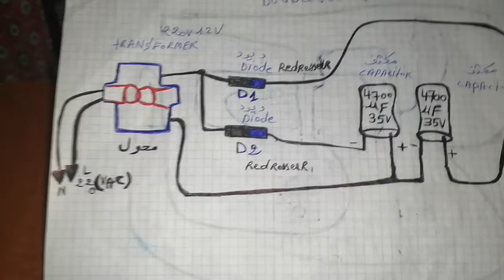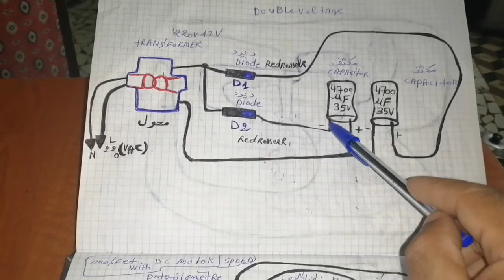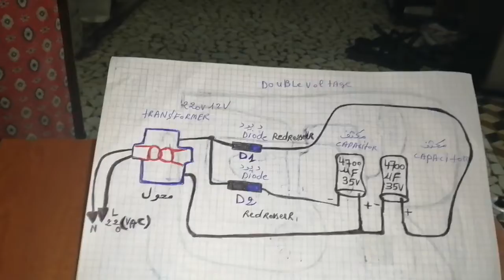double voltage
pont de diodes,pont de diode,diode,branchement pont de diode,pont de diodes pour les nuls,pont de diode 12v,changer pont de diode coupe-bordure,circuit,pont de diode redresseur,pont de graetz,redressement double alternance pont de graetz,remplacer pont de diodes,tester les composants electronic avec ladiode le pont de creatz,pont diode,analyse de circuit,montage,test de diode,circuit redresseur de pont,diodes,circuit redresseur à pont simple